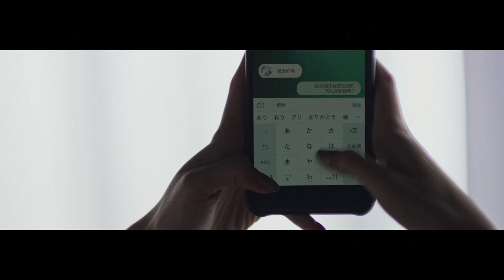Lamborghini Urus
We positioned Lamborghini as the challenger brand par excellence. We communicated its pioneering approach, its ability to break the rules of the past, its vocation in making possible what was allegedly impossible. And we did so by describing the company’s history on social networks and on the website sincewemadeitpossible.com through its innovations revolutionising the automotive industry. On December 4th, the commercial featuring Urus as the last great challenge of Lamborghini was released. The first Super SUV is no longer impossible SINCEWEMADEITPOSSIBLE.

Agency: Beyond the line
Art Direction: Vittorio Perotti
Strategy + Copywriting: Andrea Fagiolari
Production Agency: Karen Film
Director: Alberto Colombo
Sound Design: Charles Deenen
Photography: Diego Indraccolo
Post Production: EDI